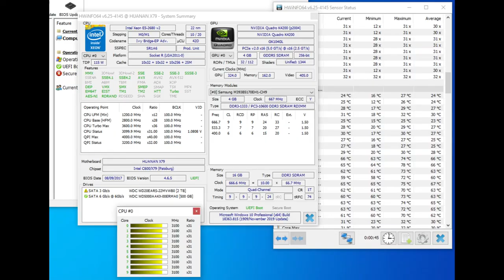Improving the thermal on my old X79 E5 2680 V2 10 Core Workstation for Running Folding@Home 24/7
Case SUN Ultra 24
Motherboard X79

CPU Xeon E5 2680 V2 10 Cores/20 Threads
Memory Quad Channel 16GB